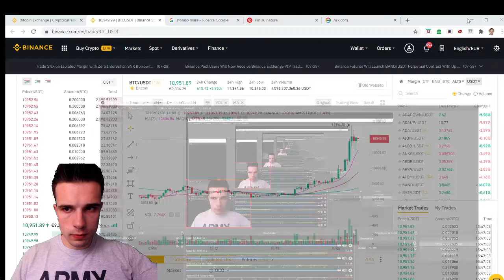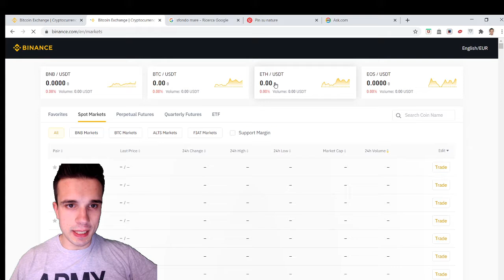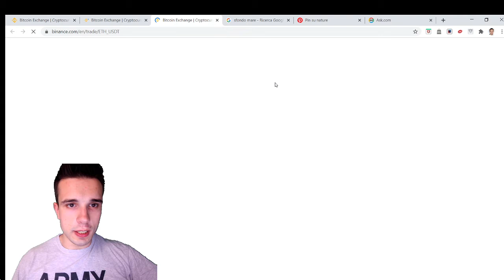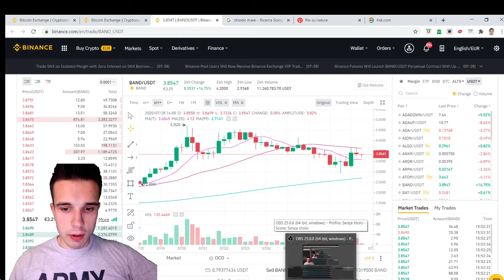🔴 BITCOIN 11.000$ OCCHI APERTI!!!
Imparerete dove comprare, come custodire le vostre valute e le ultime novità e sviluppi sui progetti più interessanti.

BITCOIN ha raggiunto i 11.000 $ restate in ascolto, che per ora è Fomo ma risulta essere un primo segnale di bull market!!!

Donazioni per sostenere il canale:

Indirizzo Bitcoin:
14Hv2dh9p2RmSB1XXKMDHwR5CfjzhYr56P

Indirizzo Ethereum:
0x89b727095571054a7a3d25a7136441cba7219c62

Indirizzo Xrp:
rM5GzrbR9um8dCQYYNo4fFEMKHufWm8tu1